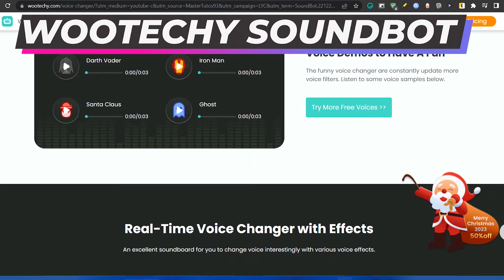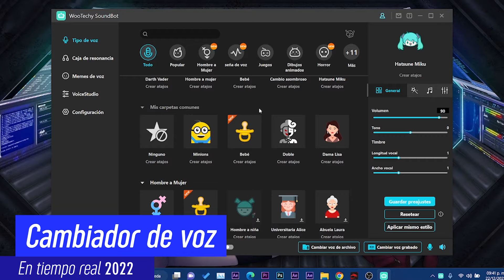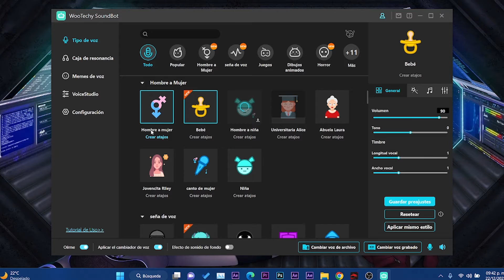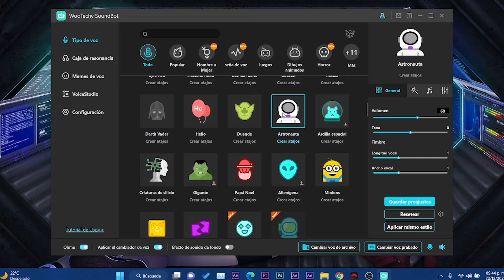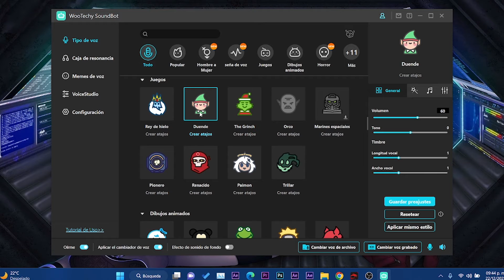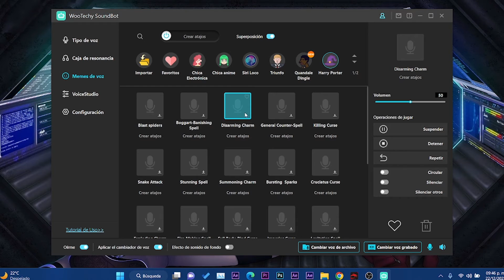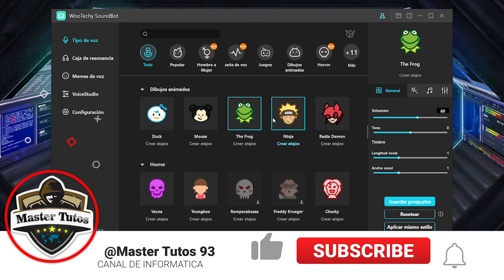Cómo 🤩CAMBIAR! La VOZ en TIEMPO REAL en PC / El MEJOR PROGRAMA - WooTechy SoundBot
✅Descarga WooTechy SoundBot: un programa profesional de cambio de voz en tiempo real para diferentes escenarios.
✅Características
⏯Más de 100 filtros de voz incorporados y más de 150 memes de voz.
⏯Graba tu propia voz con efectos de sonido que cambian la voz.
⏯Ampliamente utilizado en todos los escenarios, como bromas entretenidas, chat en vivo, grupos en juegos y más.
⏯[Oferta por tiempo limitado] Compre productos WooTechy aquí con un descuento de hasta el 50 %.